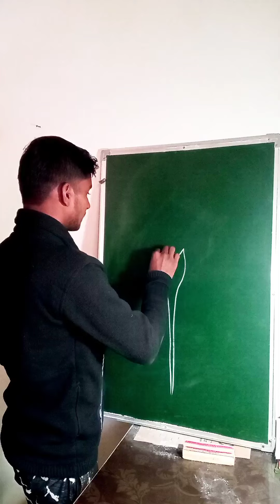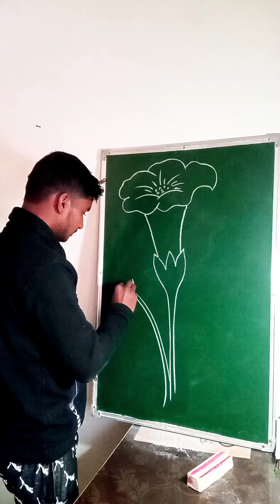how to draw kaner ka phool || draw easy kaner flowers || flowers drawing very easy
how to draw a flower || how to draw kaner ka phool, draw easy kaner flowers || flowers drawing very easy || simple drawing for beginners || kaner ka phool drawing